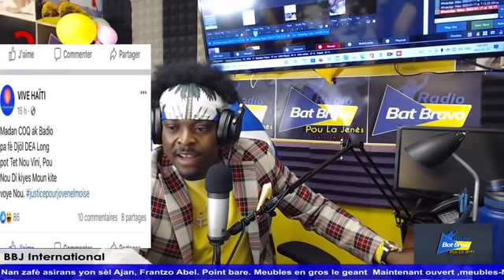"John Colem Morvan demaske Busta John kita kreye fo kont pou atakel " lajenès rete veyatif